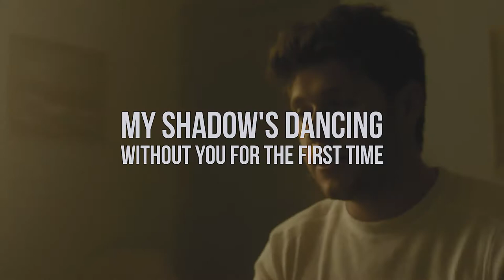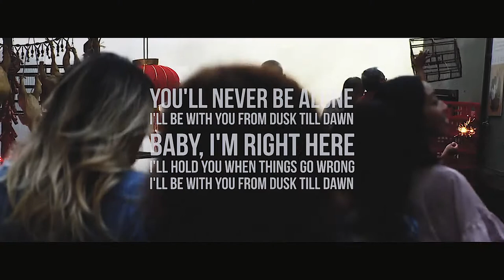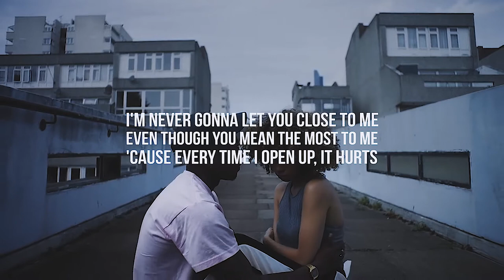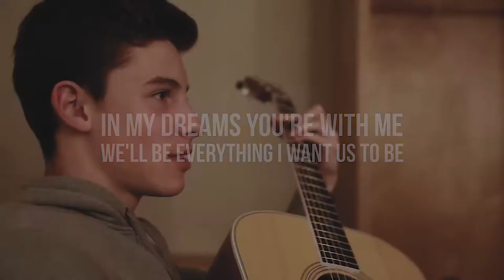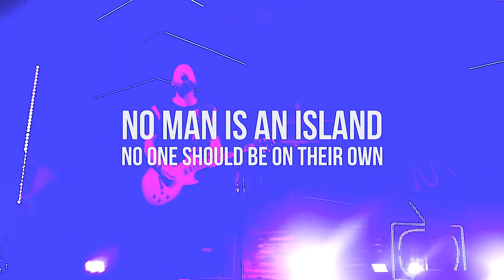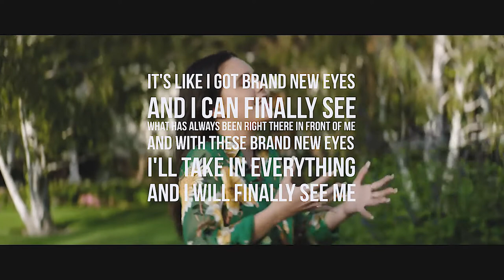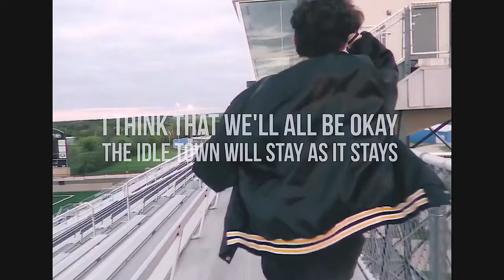soundtrack of life / 2017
Songs in someway can help you connect with your past, here are some of my favorite lyrics from 2017, what are yours?

|| let's be friends / 來當朋友吧  ||

|| equipments I use / 我用的拍攝器材 ||
Camera / 相機:
Canon 70D
Canon G7X mark ii (vlogs)
Lenses / 鏡頭:
Software / 編輯軟體:
Photoshop CC